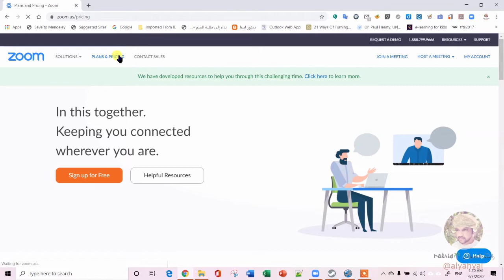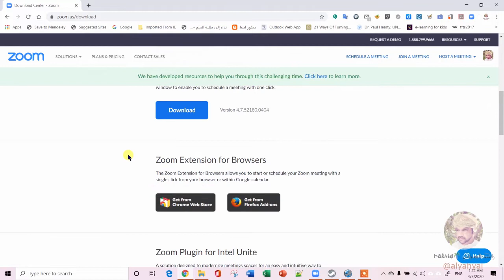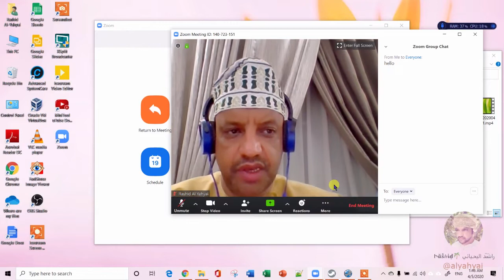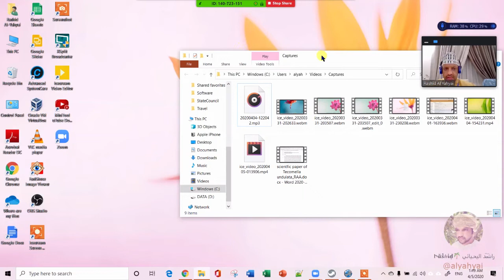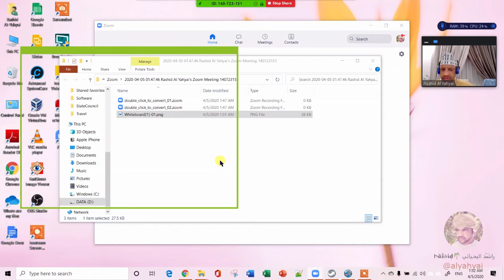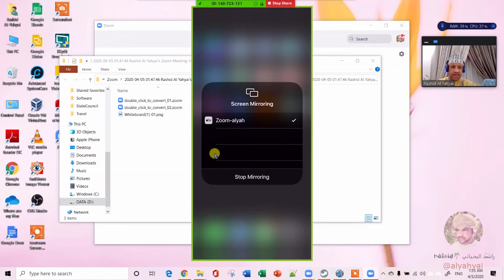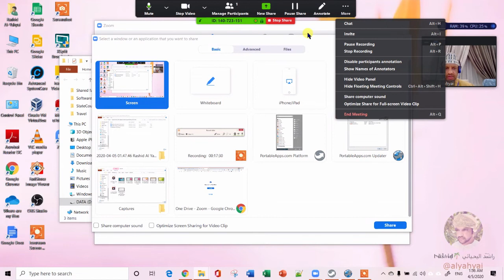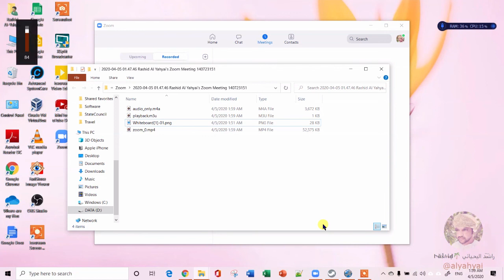كيف تستخدم برنامج (زوم) من الكمبيوتر | How to use Zoom (Arabic)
في هذا الفيديو شرح مبسط عن كيفيك تحميل واستخدام تطبيق زوم من الحاسب الالي وعقد الاجتماعات واهم الميزات التي تتوفر حاليا فيه (ابريل 2020) وطرق المشاركة بالملفات والصور وغيرها في التطبيق.

This tutorial will show you how to use Zoom for meetings on your PC.
It is in Arabic.